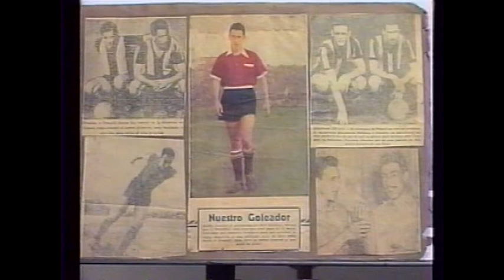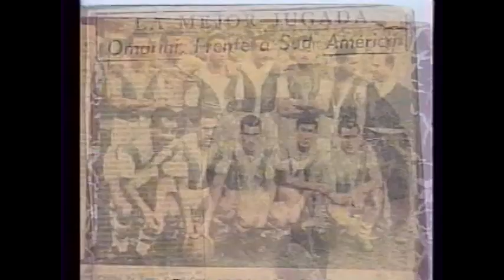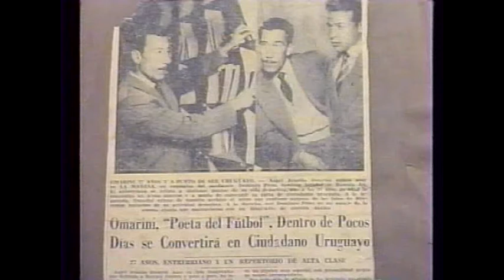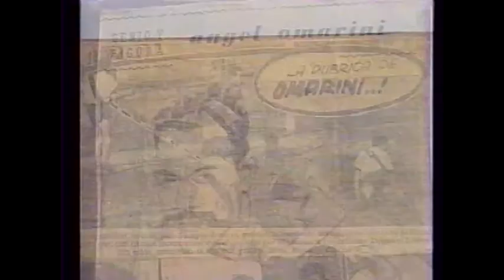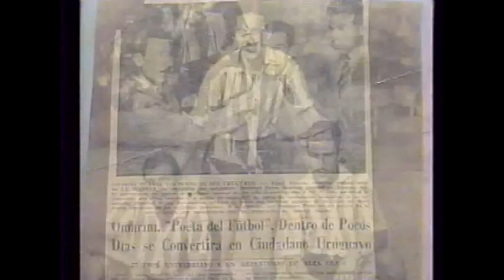Angel Omarini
Ayer y Hoy - 27 de abril de 1997